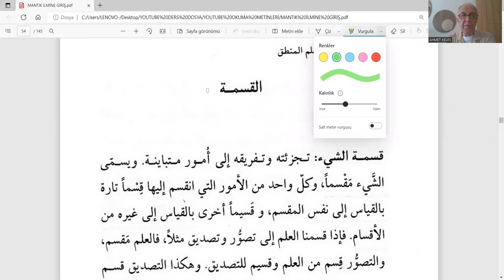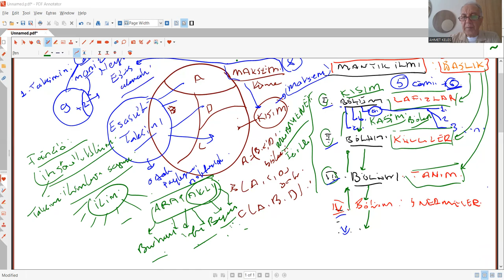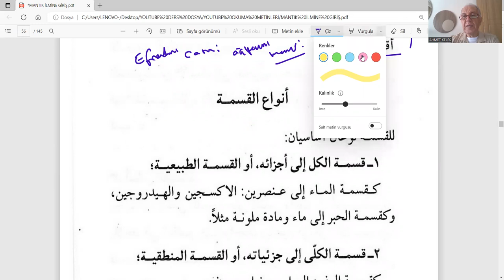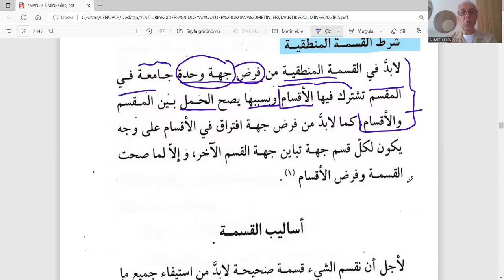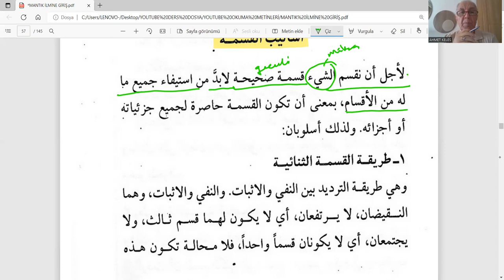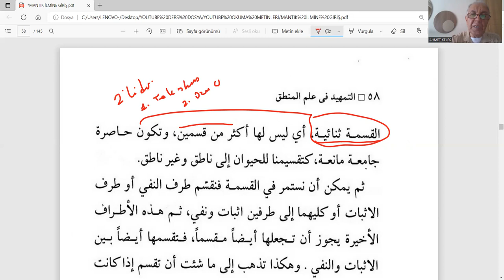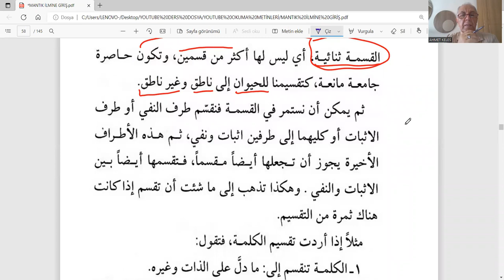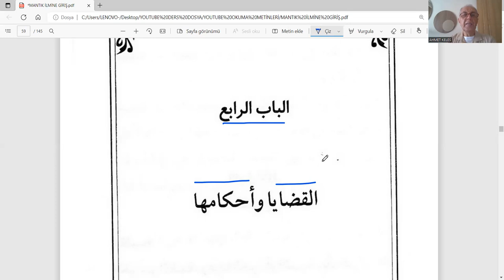MANTIK ARAPÇA 14 TAKSİM BAHSİ